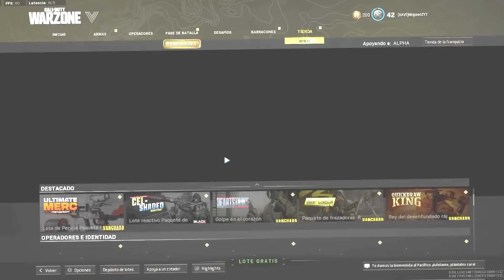EL MAYOR ERROR DE ACTIVISION CON COD MODERN WARFARE 2